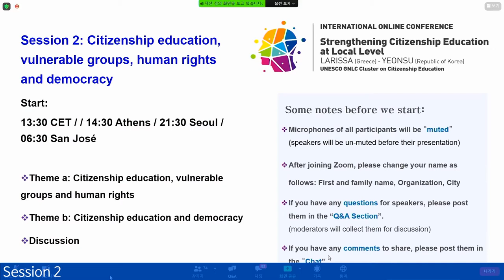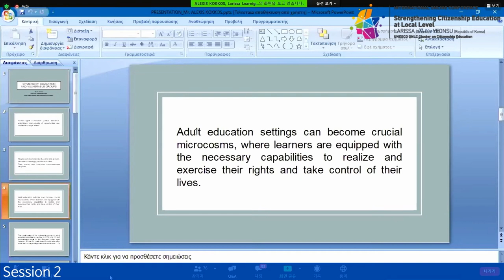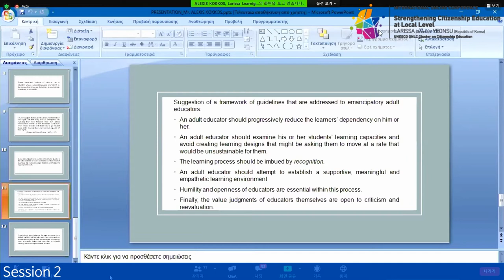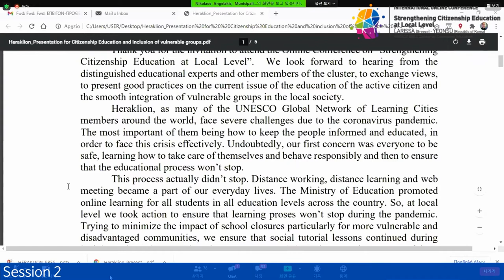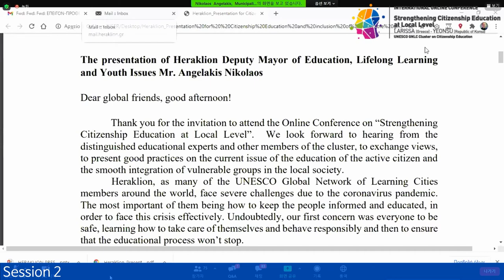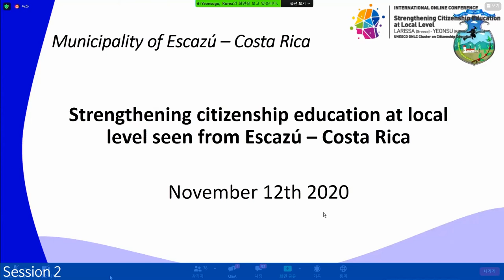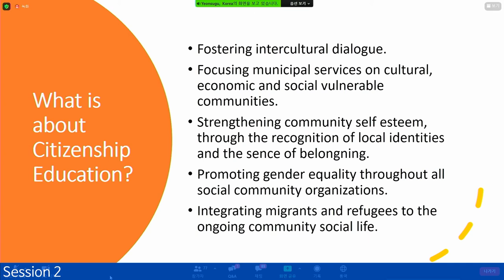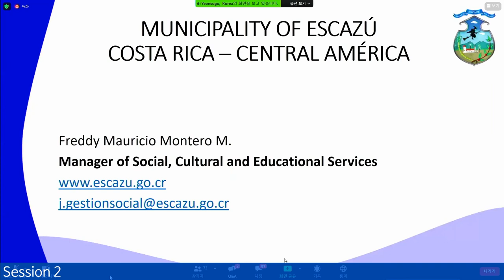[GNLC 세계시민교육 클러스터 온라인 국제 컨퍼런스]영문20201112 세션2 주제1 시민교육과 취약계층, 인권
Keynote: Citizenship Education and vulnerable groups, Human rights
Mr Alexis Kokkos: Professor and Scientific Responsible of the post-graduated program Adult Education, Hellenic Open University, Chairperson, Hellenic Adult Education Association
•City presentation: Municipality of Heraklion, Greece,
Mr. Nikolaos Angelakis - Deputy Mayor of education, lifelong learning and youth, Mr Georgios Sisamakis – Deputy Mayor of development planning, digital transformation and rural development, Ms Eirini Papadaki – Deputy Mayor of social services
•City presentation: Municipality of Escazú, Costa Rica
Mr. Freddy Mauricio Montero Mora, Manager of Social, Educational and Cultural Services
•City presentation: City of São Paulo, Brazil
Mr. Felipe de Souza Costa, Technical Education Assistant, Municipal Department of Education